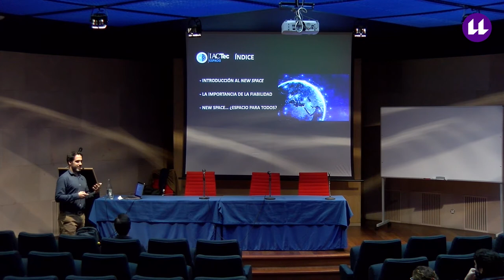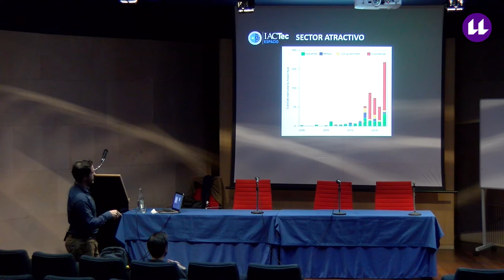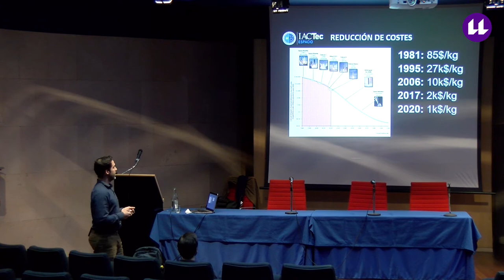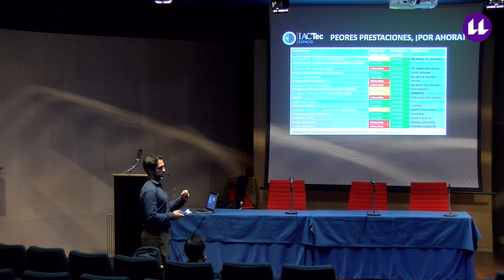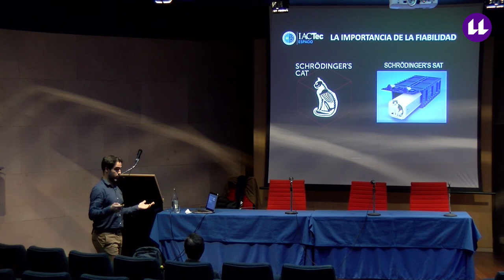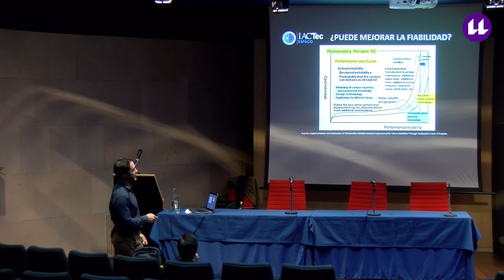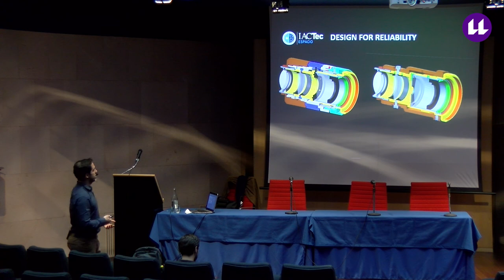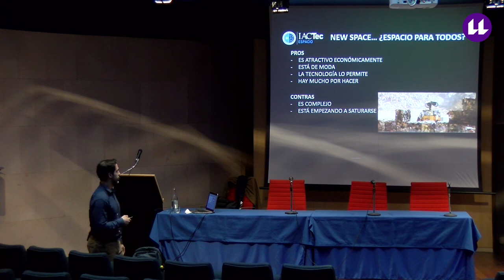Alfonso Ynigo Rivera "El new space: ¿Espacio para todos?"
Exposición de D. Alfonso Ynigo Rivera, dentro del IV Ciclo de Conferencias de Cassiopeia organizado por la Universidad de La Laguna.